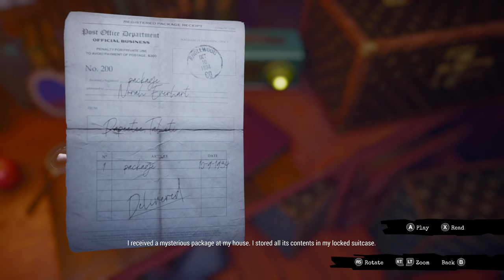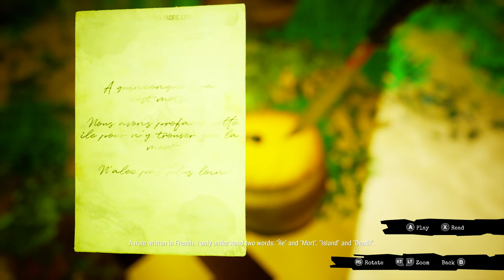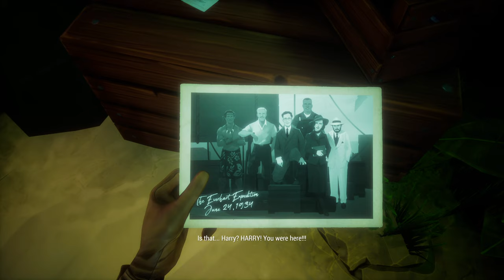Call Of The Sea - First 25 Minutes Gameplay | Xbox Series X | 4K HDR | No Commentary | GamePass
►Journey To The SAVAGE PLANET - First 25 Minutes Gameplay (+20 Minutes) |No Commentary| XBOX ONE X

All videos are recorded by JerichozGames